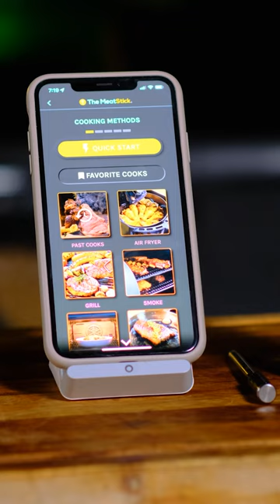Smoked Thor's Hammer ⚡ 🔨